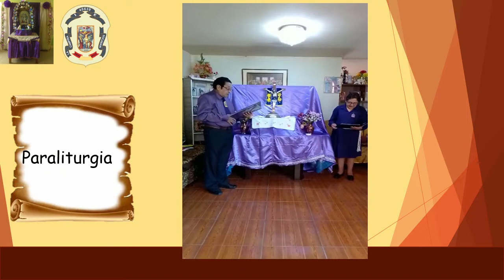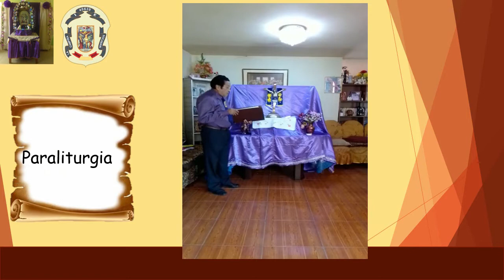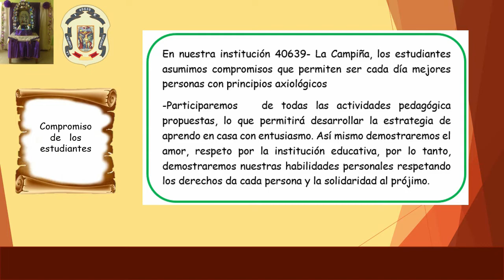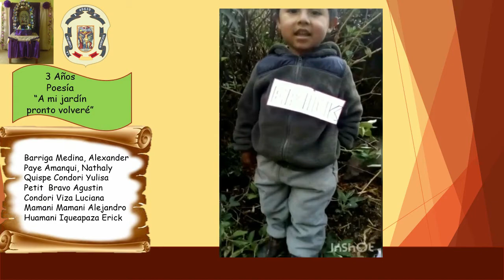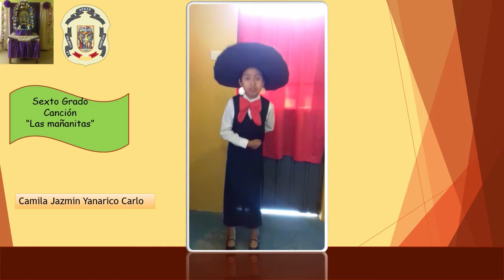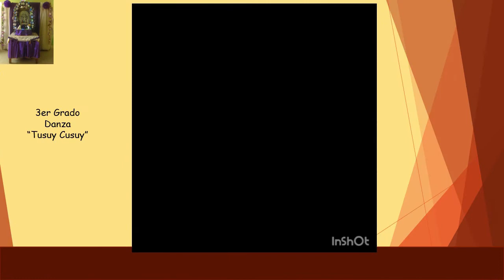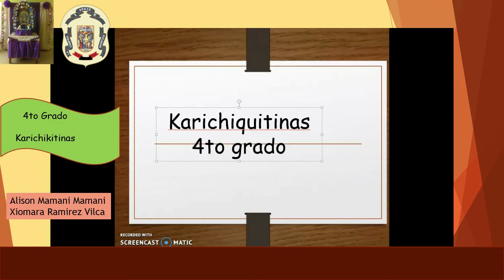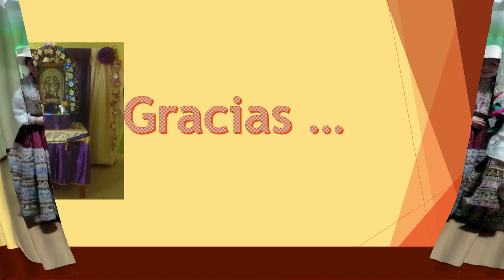XXVIII ANIVERSARIO DE LA IE 40639 LA CAMPIÑA SOCABAYA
La  institución  Educativa No 40639 cumple 28 aniversario de su creación institucional. Trabajé en esta institución 27 años, formando profesionales en diferentes carreras profesionales como médicos, abogados, contadores etc. Gracias a los padres de familia y a mis queridos alumnos.